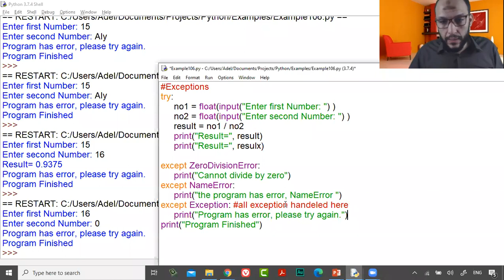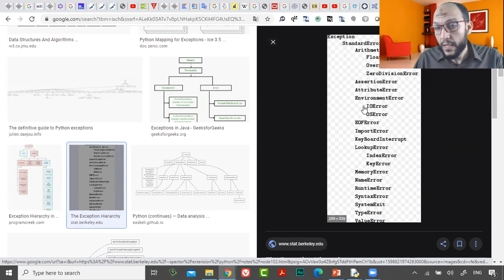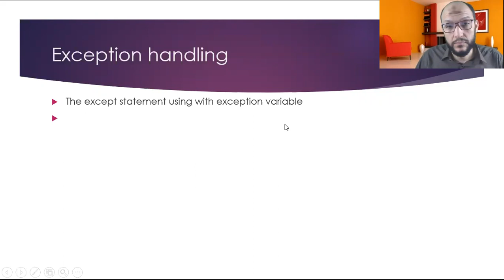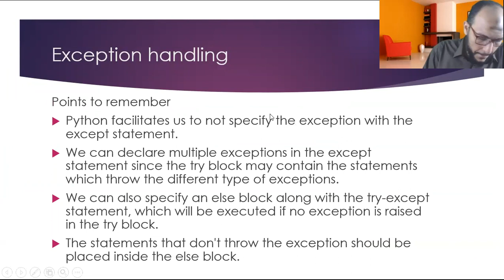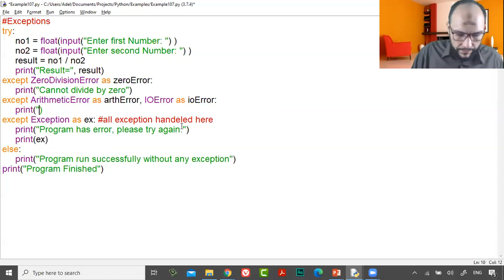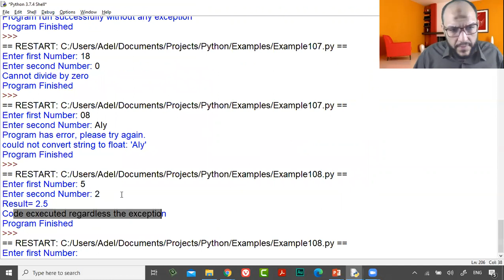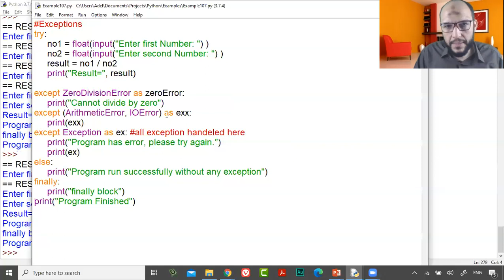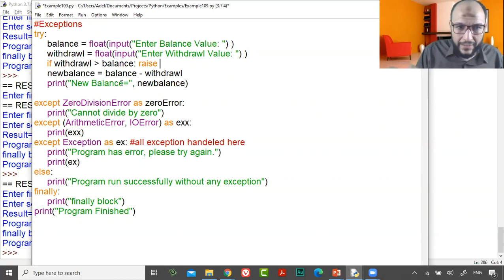39 Python Course L11 Exceptions, exception hierarchy, try except else, using exception variable, ex